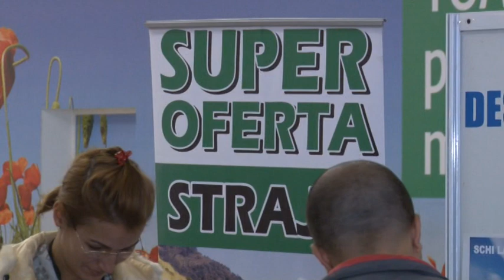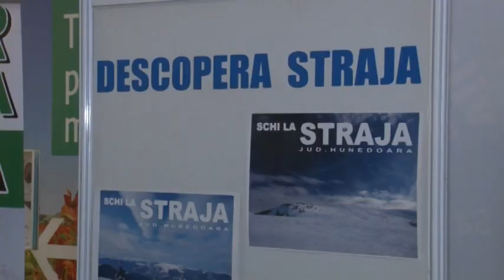targ de turism